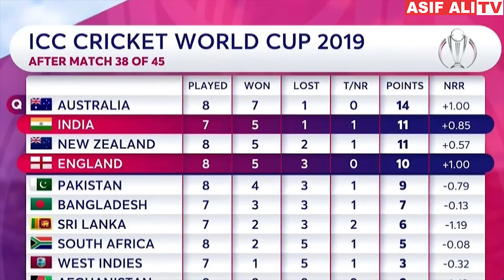Why India Lost Against England? A Bitter Truth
Why India Lost Against India? A Bitter Truth